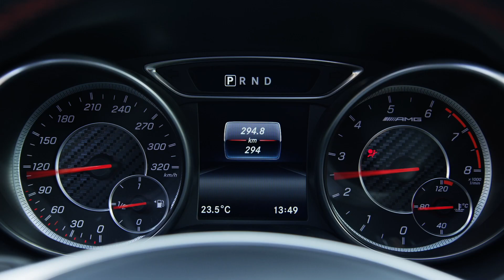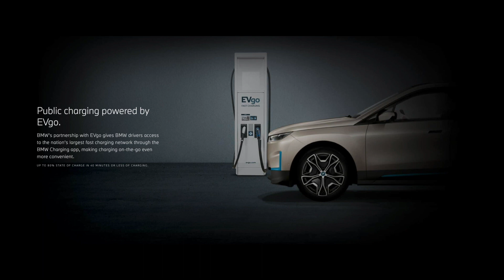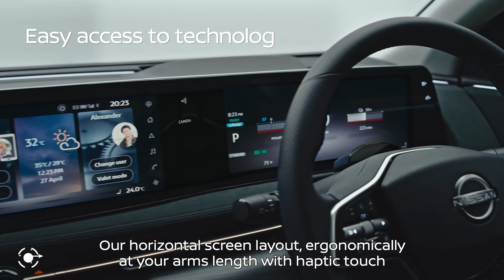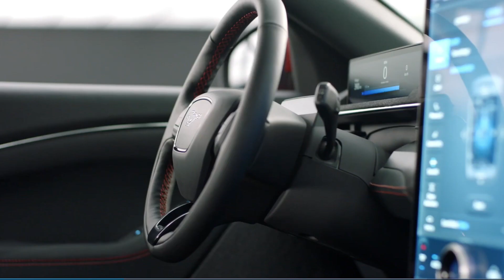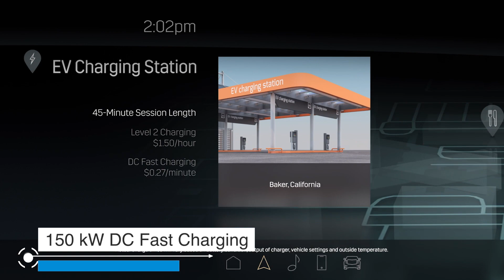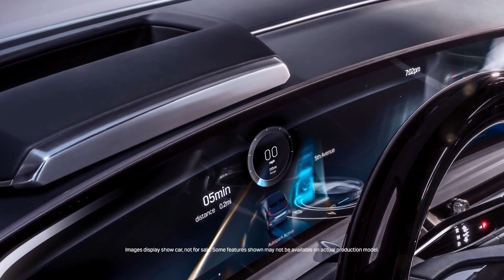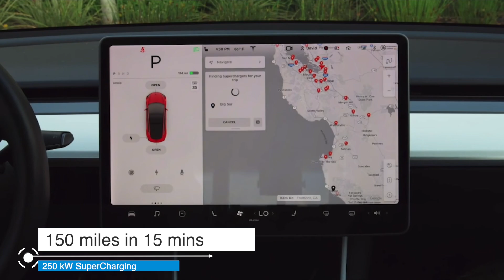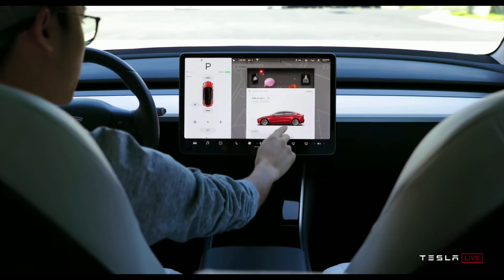Which EV Crossover Will Survive? Model Y vs. Mustang Mach-E vs. iX vs. Ariya vs. LYRIQ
Which EV Crossover Will Survive? In this video, we compare the Model Y, Mustang Mach-E, iX, Ariya,  and LYRIQ to see which EV Crossover has what it takes to be successful.

Get 3 Free Stocks Valued Up to $1400 by Signing Up for Webull with My Referral

This video covers topics on: Tesla, TSLA, electric vehicles, ev, ev crossover, electric suv, tesla investing, $TSLA, tesla model y, BMW iX, iX, new BMW EV, Nissan Ariya, new Nissan EV, Ariya, Cadillac Lyriq, Lyriq, new Cadillac EV, New Ford Ev, electric Mustang, Mach-e, Ford Mustang Mach-e, Mustang Mach-E, ev crossover, new evs, 2020 evs, 2021 evs, mustang mach-e specs, mustang mach-e price, bmw ix price, bmw ix specs, tesla model y price, tesla model y specs, nissan ariya price, nissan ariya specs, Cadillac lyriq price, cadillact lyric specs